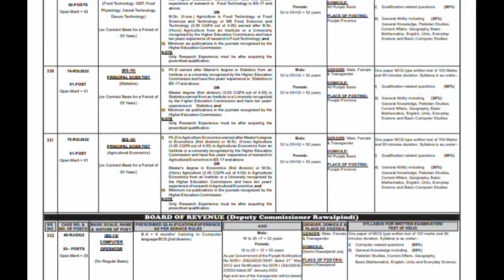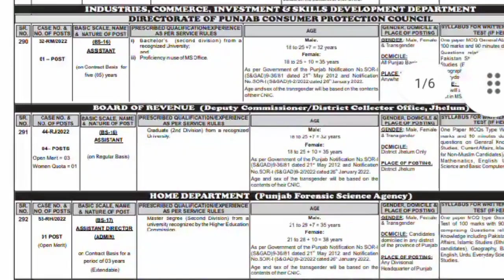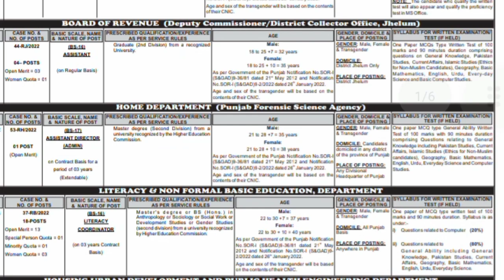ppsc Jobs 2023 | New ppsc jobs | ppsc Jobs Advertisment 2023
Ppsc has announced jobs in 2023 i will give the every information about ppsc jobs 2023 and also New ppsc jobs.aspirants from all over pakistan has invited to join ppsc jobs Advertisment 2023.ppsc jobs new

new ppsc jobs 2023,
ppsc jobs update
ppsc jobs 2023 lecturer,
ppsc,
ppsc jobs,
ppsc,
ppsc latest jobs 2023, advertisement,
new jobs in ppsc 2023,
educator jobs 2023,
new ppsc jobs,
ppsc lecturer jobs 2023,
ppsc jobs 2023 advertisemen,t

This channel PATRIOTTIMES will all current events in Pakistan as well as other countries including Political issues,water issues, financial issues, economic Issues, public issues, problem regarding Pakistan studies.

MPORTANT LINKS!